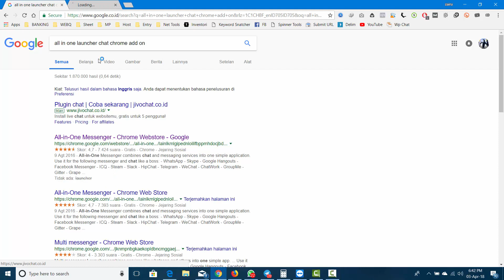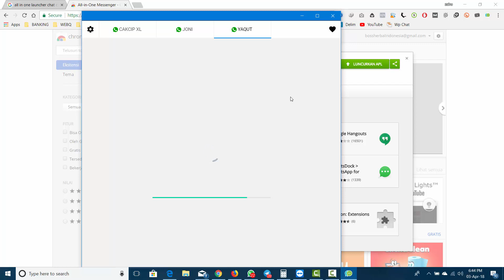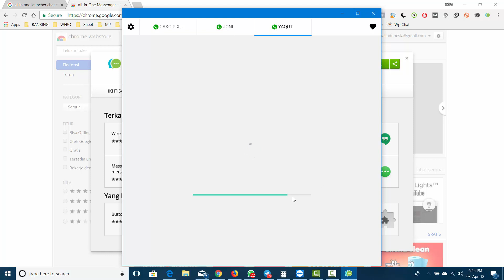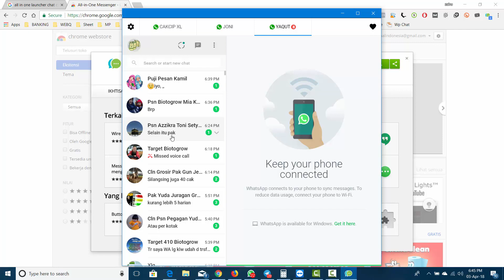Cara Multi Akun Whatsapp bisa Unlimited Akun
Cara Multi Akun Whatsapp bisa Unlimited Akun  cara mudah menambahkan banyak akun whatsapp 3 akun 4 akun 5 akun sampai berapapun akun yang anda inginkan gratis tanpa bayar lisensi software. tool ini saya pakai untuk monitoring para CS toko online saya. semoga anda terbantu dengan tutorial sederhana ini.

kata kunci bantuan : 1 device banyak akun whatsapp / multiple account whatsapp dalam 1 hardware laptop nootebook